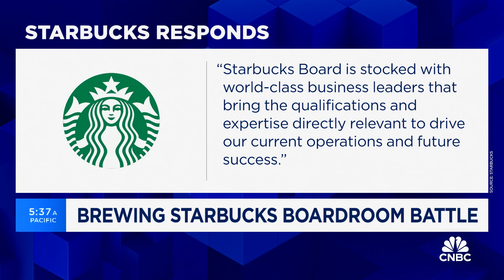Labor coalition accuses Starbucks of ‘flawed’ union strategy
CNBC’s Kate Rogers joins 'Squawk Box' to discuss a labor coalition’s proxy fight with coffee giant Starbucks ahead of its annual meeting in March. The group argues Starbucks’ Board of Directors mishandled its response to a unionization push at the company, risking its reputation and shareholder value.